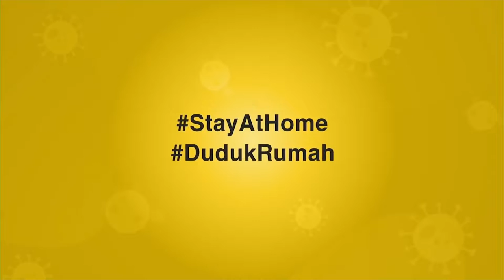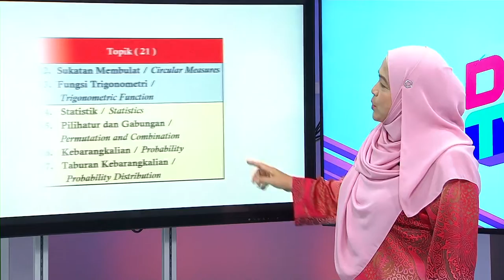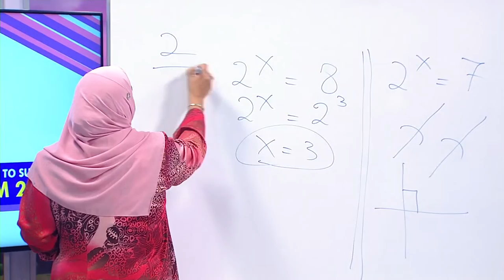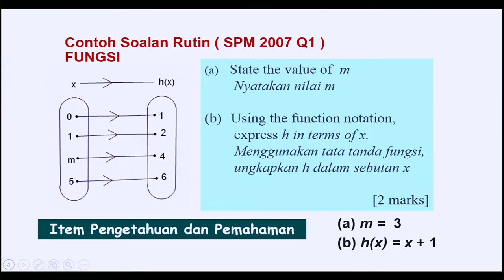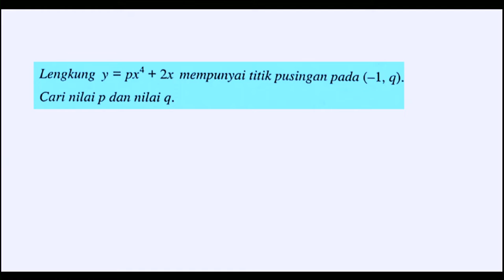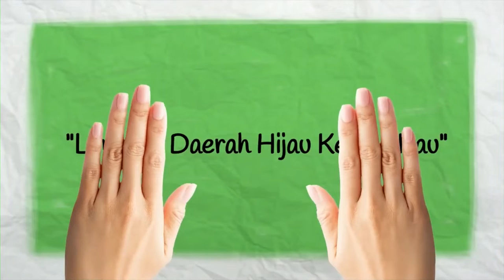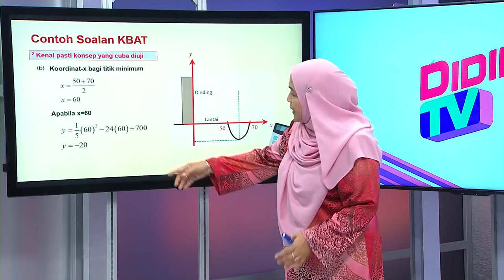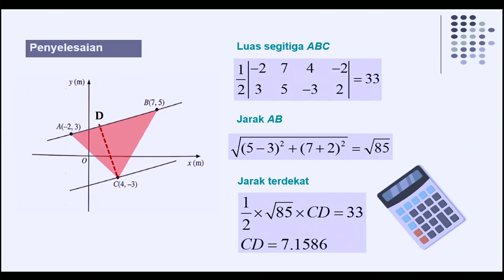Road To Success Spm 2020 Ep27 Matematik Tambahan Kertas 1